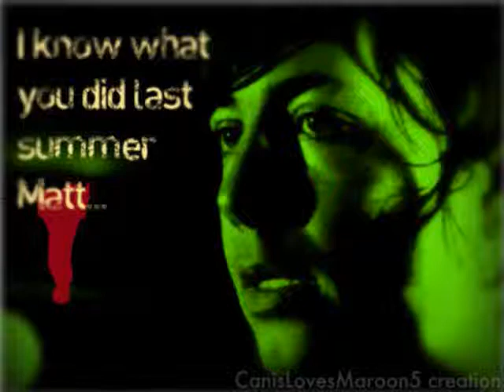Tribute to Matt Flynn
A tribute to Maroon 5's drummer, Matt Flynn!